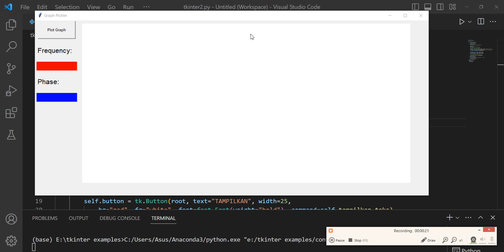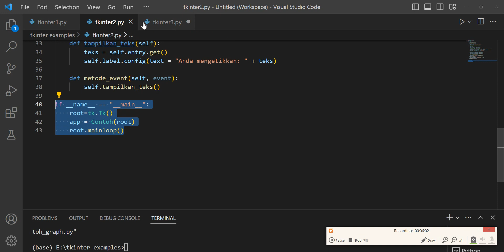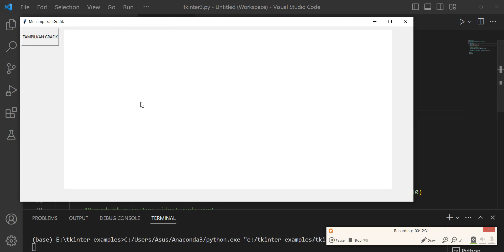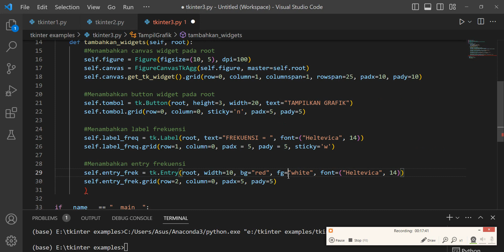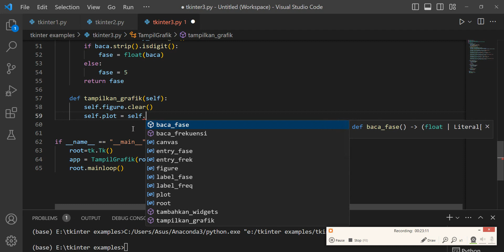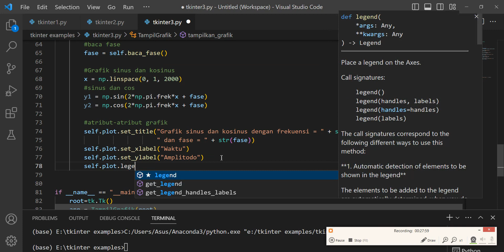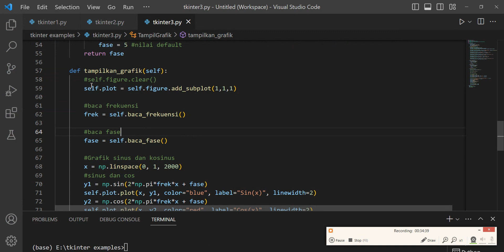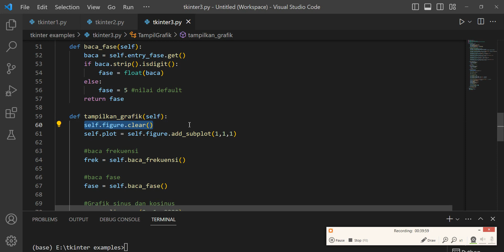TKINTER 3: FIGURE AND CANVAS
Di sini, Anda akan belajar menampilkan grafik sinus dan kosinus pada figure dan canvas pada tkinter.

HORAS!